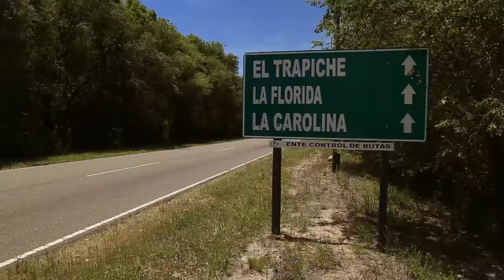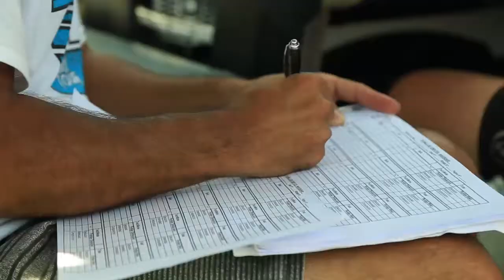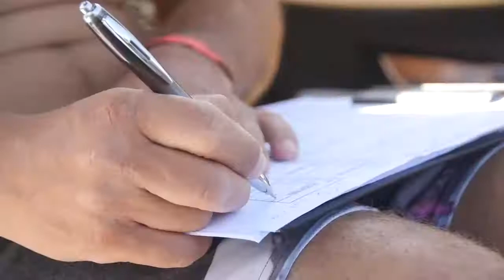Punto Extremo, Campeonato Argentino de Wakeboard, 1ra. parte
Desde el Dique La Florida, en San Luis, la segunda fecha del Campeonato Argentino de Wakeboard.